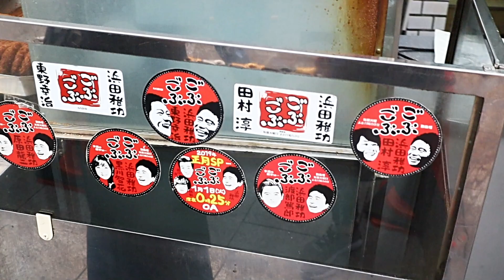琴葉姉妹の大阪を食べようPart20「味乃家本店」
【製菓器具】

■バスターソード→
■ケーキカット補助具
■高級パン切り包丁